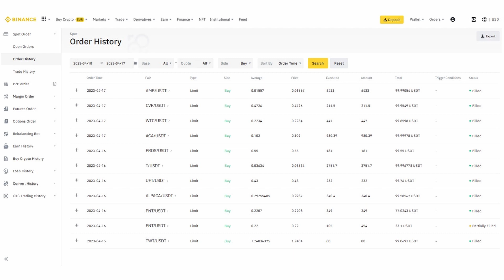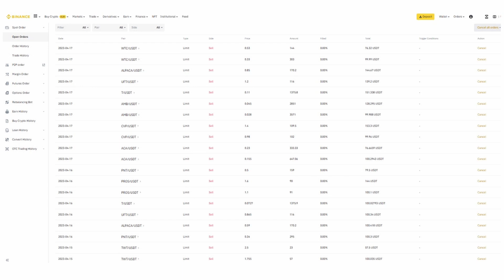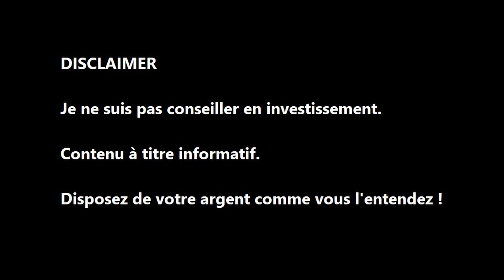Défi accumulation crypto - BINANCE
Défi sur un mois et demi pour tester cette stratégie d'accumulation crypto.